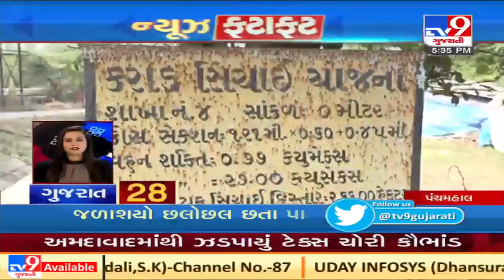Top News Updates Of Gujarat: 06-01-2020 | N28